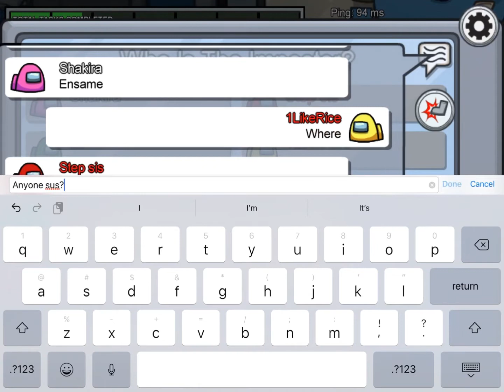I’m An Amazing Imposter :)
Game-Among Us

Try out this game it can be downloaded on mobile or pc and it’s very fun

Your a weirdo if you don’t play this. JK